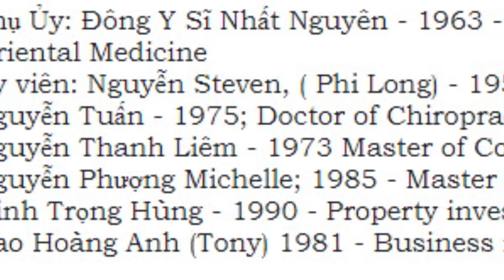intro ung cu CT Cong Dong Houston